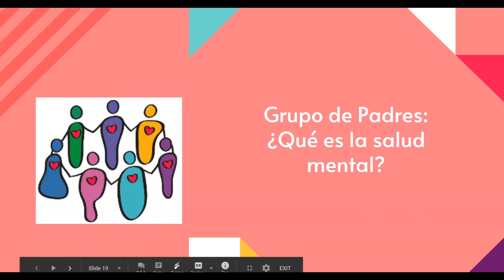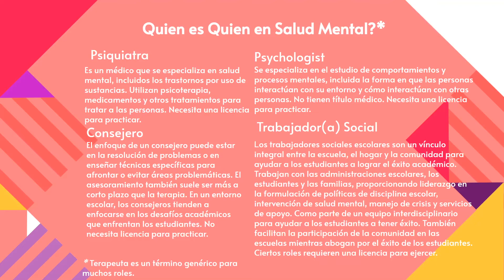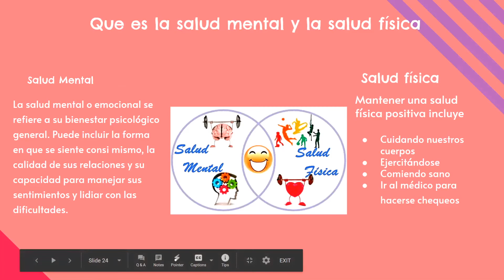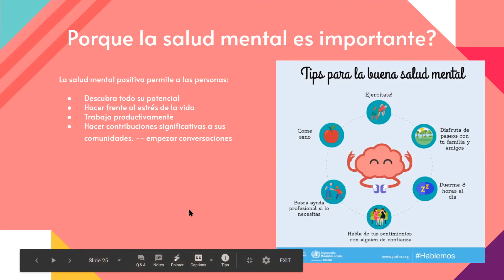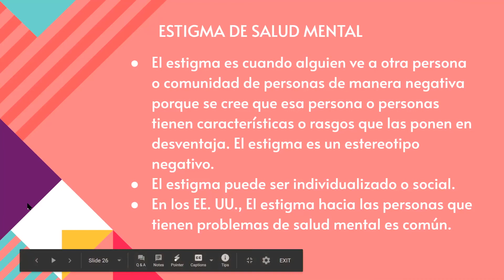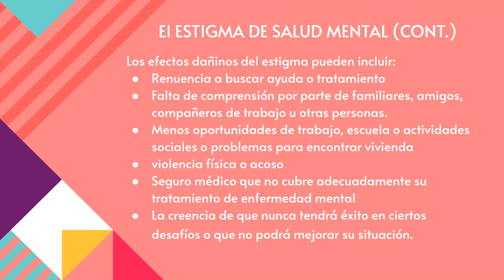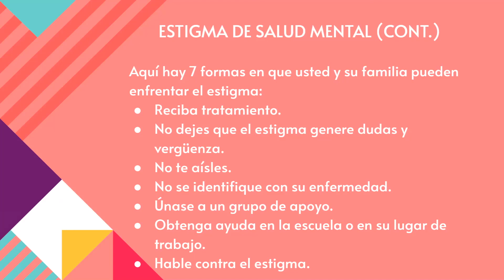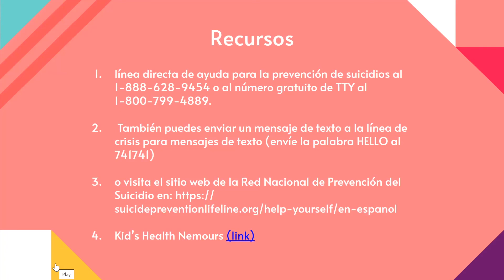Grupo de apoyo para padres de JAMS (Lawndale Elementary School District - LESD)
La presentación aborda el tema general de la salud mental, quién proporciona los servicios de salud mental, el estigma que lo rodea y también cómo se relaciona con la pandemia actual. Los próximos videos abordarán enfermedades mentales específicas, ¡así que estad atentos!